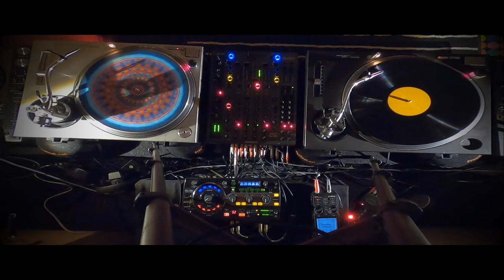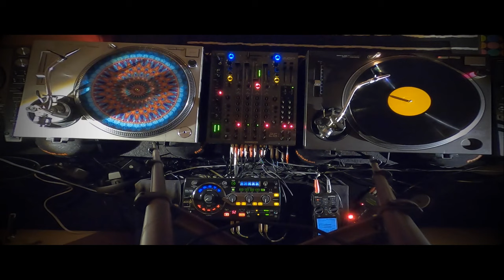Level 3/2: Arapu, Traumer, Mihai Popovic, Barut, Priku, Io(Mulen), 2Vilas of November 2019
Arapu, Traumer, Mihai Popovic, Barut, Priku, Io(Mulen), 2VILAS, Nikita Sisov, Gus Dee, Chris Stussy, Pierre Codarin, Pavel Iudin of November 2019

BERG AUDIO
Botanic Minds Sunset Series
infuse

LEVEL: 3/2

NEW LEGEND LEVELS 2021:

1:     DEEP/LOUNGE
2:     DEEP HOUSE
3:     MICROHOUSE
4:     MICROHOUSE DARK
5:     MINIMALTECH
6:     TECH HOUSE
7:     MIX

3/2:  MICROHOUSE/DEEP-HOUSE
3/4   MICROHOUSE/MICROHOUSE DARK
2/6:  DEEP-HOUSE/TECH-HOUSE
3/6:  MICROHOUSE/TECH-HOUSE